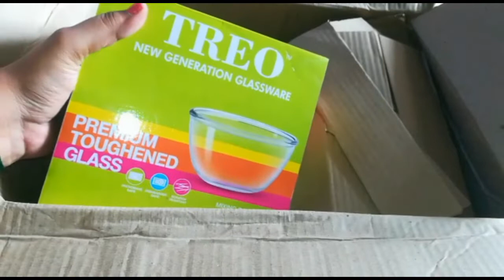Shopping Haul | Indian glassware product review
Address of Indian glassware emporium
7/8, Evening Bazaar, Park Town, Park Town, Chennai, Tamil Nadu 600003
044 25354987, 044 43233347, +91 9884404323,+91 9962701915